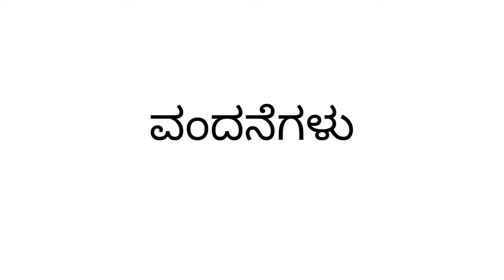ಮಥುರಾ TO ಚಂಡಿಗಢ DAY 4